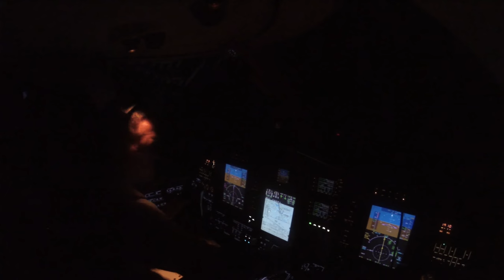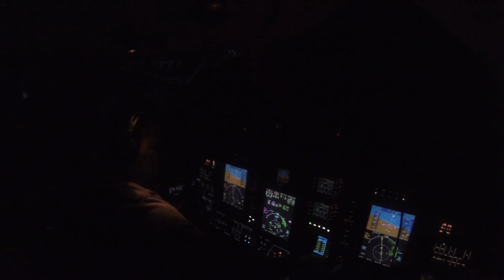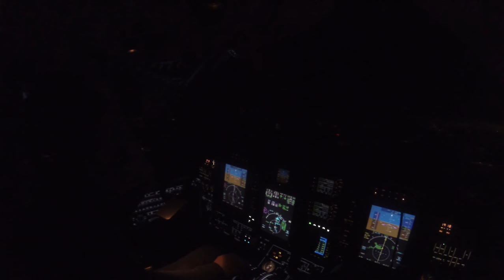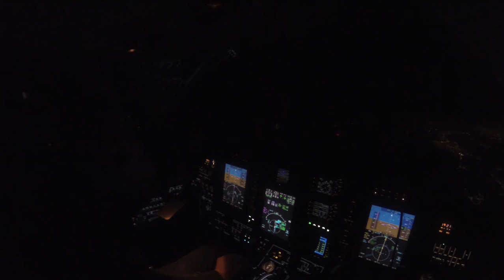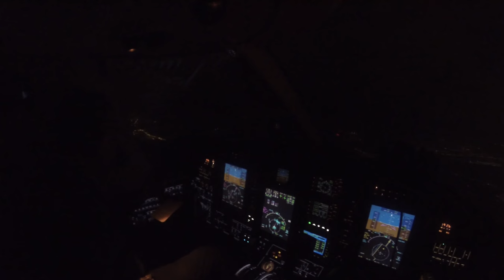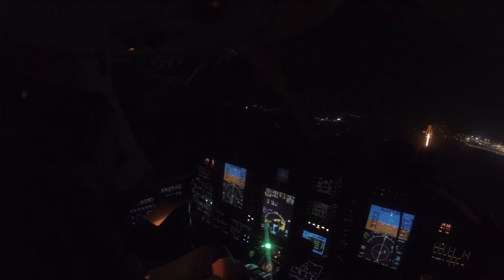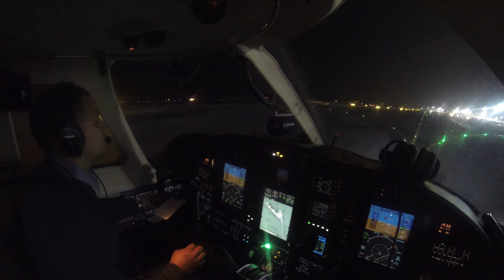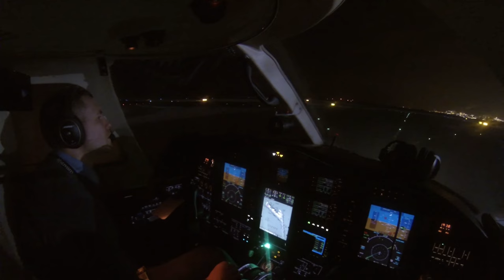LOWWsoloArr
Cessna CJ2+single operation,  non-commercial (private)
Arriving to LOWW with ATC
Just a basic routine flight, video has been made for audio and video gear test
Could be interesting for aviation enthusiasts
Apologize for the black screen after A/C has stopped